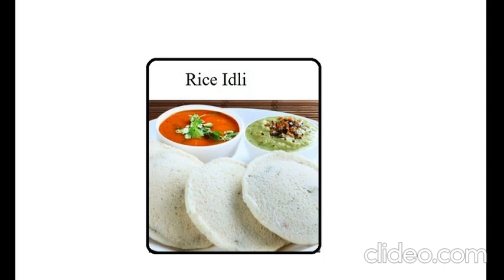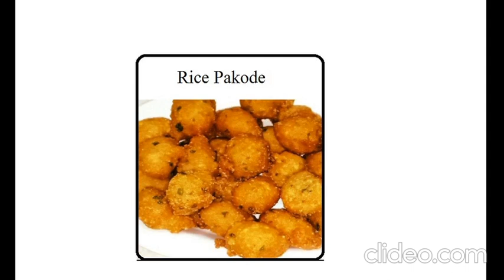चावल से बनी टॉप 10 रेसिपीज youtube पर